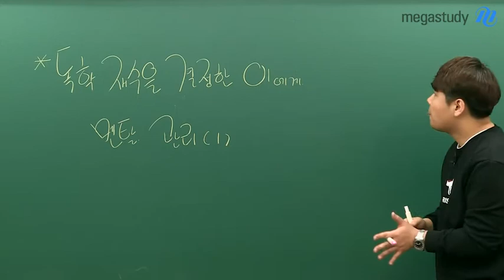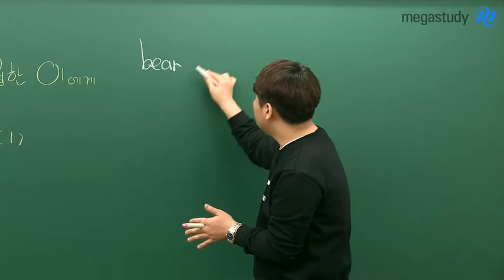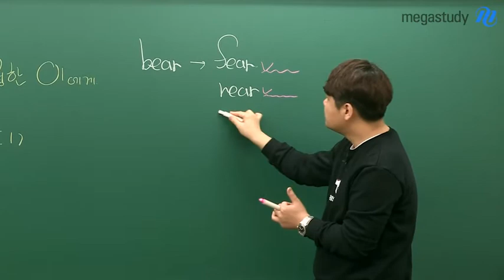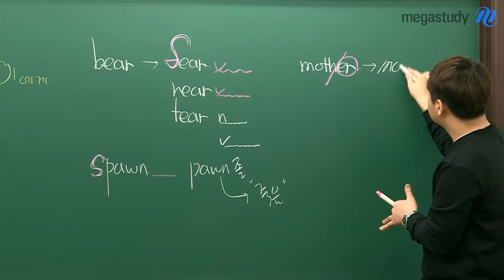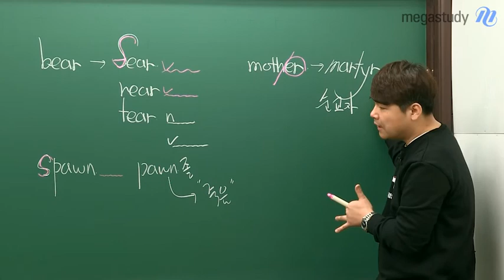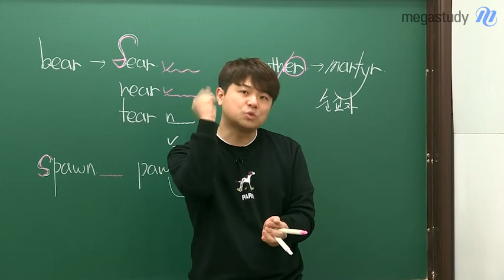[메가스터디] 영어 김동영쌤 - [독학 재수생을 위한] 멘탈 관리(1)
# 메가스터디 # 영어 김동영

QnA 질문 중, 독학 재수생의 멘탈 관리에 대한 조언을 해달라는 글을 봤어요 :)

그.래.서 준비했습니다.

[독학 재수생을 위한] 멘탈 관리, 그 첫번째 이야기

재수를 결정할 때 가장 중요한 것은 마음가짐입니다.

재수가 두렵습니까

본인의 존재를 믿고, 담대하게 능력과 잠재력을 발휘하세요.